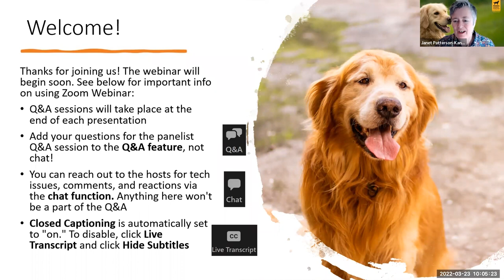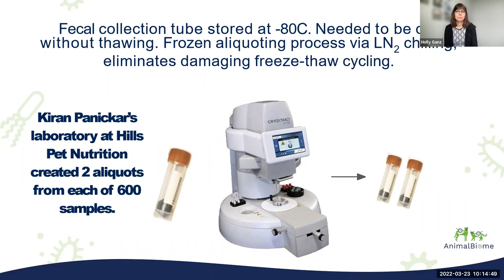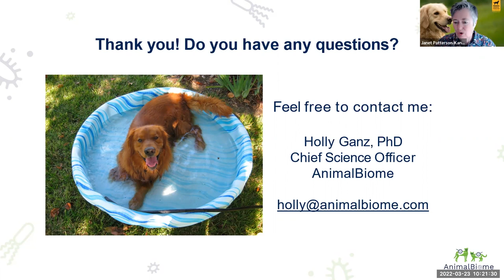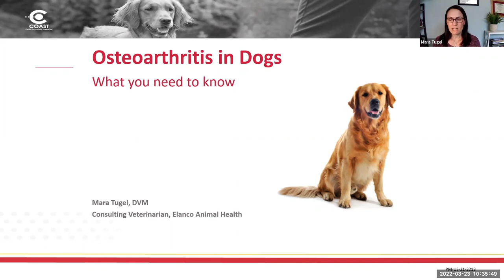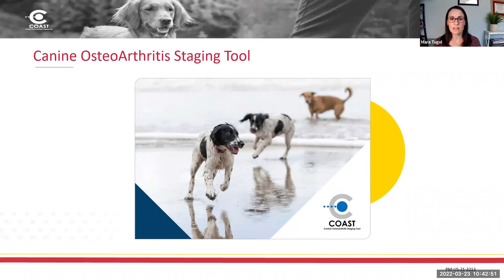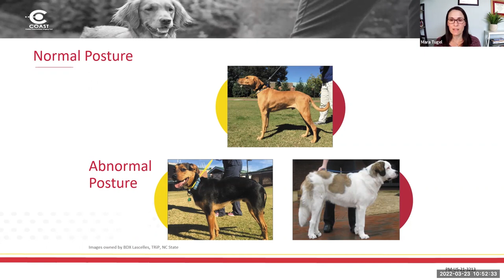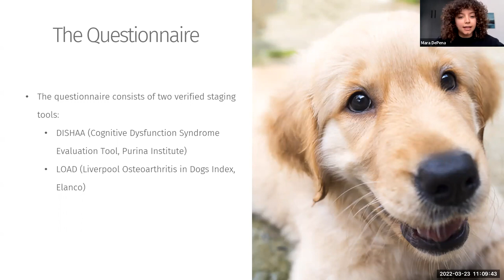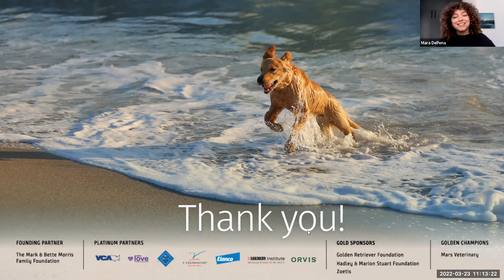Golden Zoomies: Aging and the Microbiome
In this Golden Zoomies, Dr. Mara Tugel from Elanco and Dr. Holly Ganz from AnimalBiome join us to talk about their projects using biological samples from the Golden Retriever Lifetime Study. Mara DePena from Morris Animal Foundation also discusses the Golden Age project.